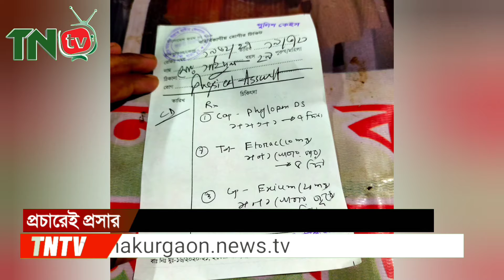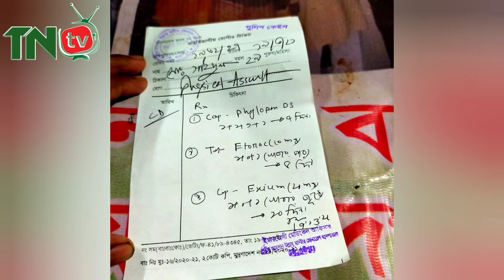দক্ষিনখান থানার, এ এস আই কাজিম উদ্দিন,ক্ষমতার অপব্যবহার করে, পথচারী কে পিটিয়ে আহত করেছে,TNTV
দক্ষিনখান থানার, এ এস আই কাজিম উদ্দিন,ক্ষমতার অপব্যবহার করে, পথচারী কে পিটিয়ে আহত করেছে,Thakurgaon News Tv
আমাদের Thakurgaon News Tv চ্যানেল থেকে প্রচারিত সকল নিউজ/ভিডিও গুলো দেশের স্বনামধন্য বিভিন্ন অনলাইন নিউজ পোর্টাল , গুগল , উইকিপিডিয়া ও অন্যান্য অনলাইন সোর্স থেকে সংগ্রহ করে থাকি, আমরা আমাদের সাধ্যমত আন্তরিকতার সাথে সর্বোচ্চভাবে চেষ্টা করি সঠিক ও নির্ভুল সংবাদগুলো আপনাদের কাছে পৌঁছে দিতে...